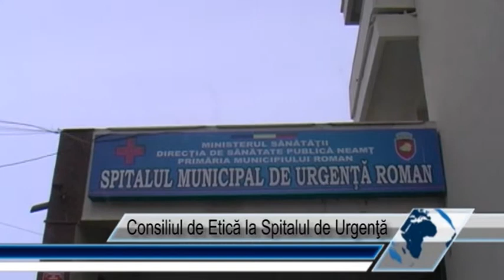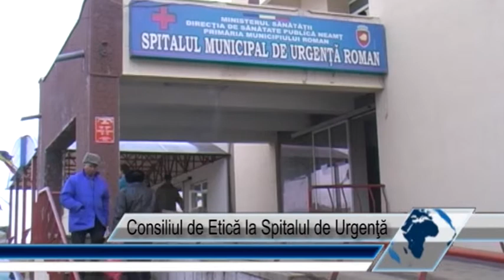Consiliul de Etică la Spitalul de Urgenţă